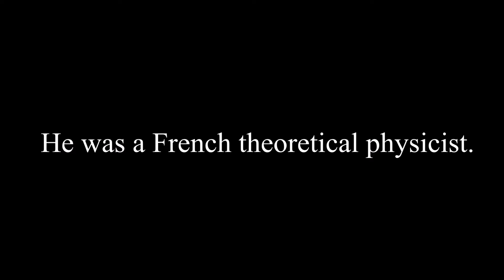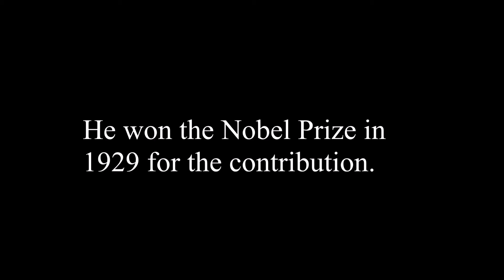Louis-Victor de Broglie (1892 - 1987) His life and contributions